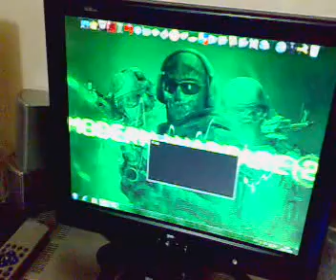meu aerocool mastige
Aerocool mastige,HDSSD Intel 40gb + HDD Maxtor 250gb , MB XFX9300,2x1gb Corsair Dominator,Cooler Masrter V8,XFX GTS250 512mb,fonte Satellite Sl1000eps Gravador LG.